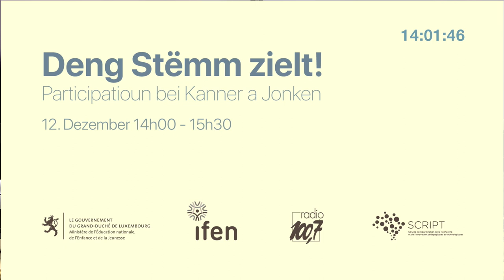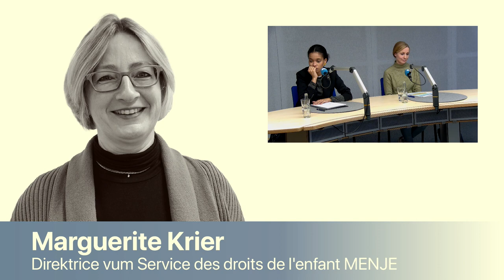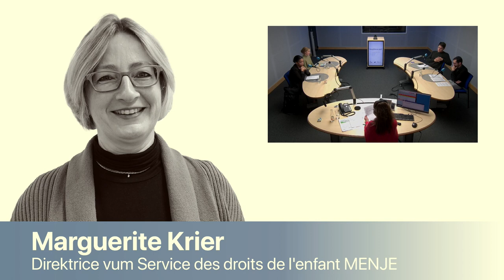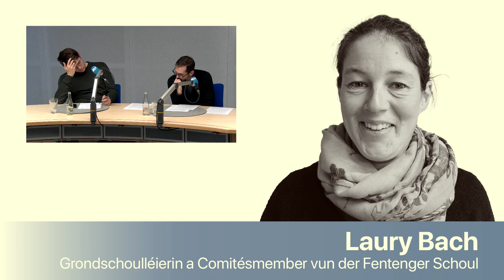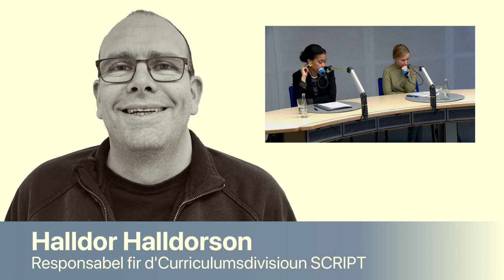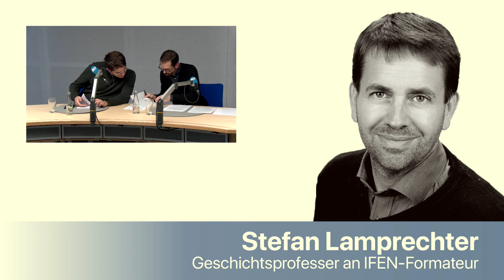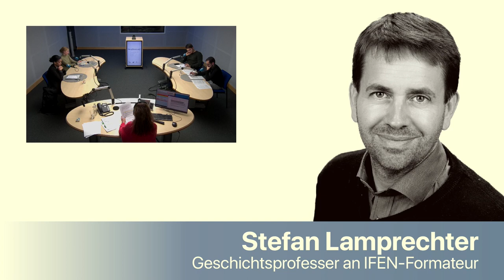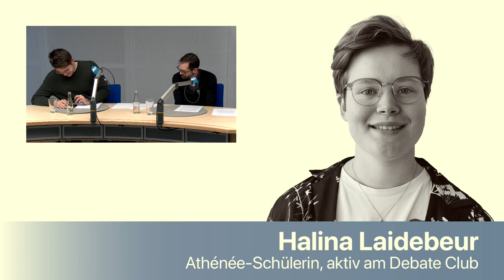Webinaire: “Deng Stëmm zielt! Participatioun vu Kanner a Jonken”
Participatioun ass ee vun de véier grondleeënde Prinzippie vun de Kannerrechter. Fir de Courage ze hunn seng Meenung ze äusseren, ass et wichteg dass Kanner a Jonker wëssen, dass si d’Recht hunn, fir gehéiert an eescht geholl ze ginn.

Andeems een hinne Participatioun bäibréngt, léieren si hir Usiicht ze argumentéieren a sech esou an enger Gesellschaft, op hirer Aarbecht, an der Fräizäit an an hirem Privatliewen anzebréngen. Just duerch Participatioun léiert een, dass een eppes ka bewierken. Dës Eegewierksamkeet ass wichteg fir eng Demokratie, déi all Bierger wëll mathuelen.

Participéiere kann een deemno net nëmme wann ee volljäreg oder politesch aktiv ass.

Schonn an der Maison Relais kann ee Kanner weisen, wat et heescht, sech an eng Decisioun anzebréngen, sech ze engagéieren, a selwer dozou bäizedroen, dass eppes, wat geplangt gëtt, och e bëssen sou gëtt, wéi ee sech dat virstellt.

Participatioun motivéiert fir sech ze engagéieren.

Fir dass ee gutt ka participéiere muss een üben: sech virbereeden, léiere mat Géigenargumenter eens ginn, ofweien, iwwerzeegend sinn, e Konsens fannen.

An dësem Webinaire kucke mer wéi Participatioun an der formaler an an der informeller Bildung zu Lëtzebuerg, souwuel an der Grondschoul wéi am Lycée, awer och baussent der Schoul ka gefërdert ginn. Wat sinn Hürden? Wee muss alles agebonne ginn? Wat kréien ech zeréck, wann ech vu mengem Recht op Participatioun Gebrauch maachen? An zu wat engagéieren ech mech? Kann ech engem anere Participatioun bäibréngen? Andeems ech se virliewen?

Oder an der Schoulgemeinschaft e Parlament opbauen?

Iwwer d’Wichtegkeet vu Participatioun fir jidderee schwätzen an dësem Webinaire:

de Marc Birchen, Geschichtsprofesser an nationale Coordinateur vun den Debate Clubs (SCRIPT)
d’Jana Degrott, Social Entrepreneur, Grënnerin vu WeBelong, fërdert jonk Politikinteresséiert Leit
de Sam Elsey, Schüler am Lycée Aline Mayrisch, President vum Schülercomité, President vum Jugendparlament
d’Vanessa Reinsch, Mataarbechterin vum Zentrum fir politesch Bildung (ZpB)
Donieft héiere mir wieder Aussoe vu Mënschen, déi sech schoulesch oder ausserschoulesch mat der Participatioun befaassen.